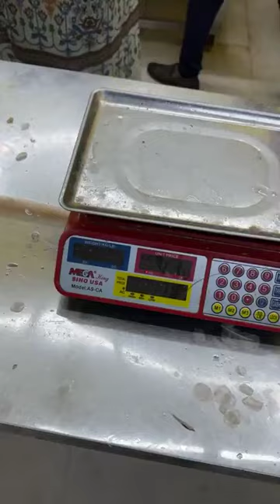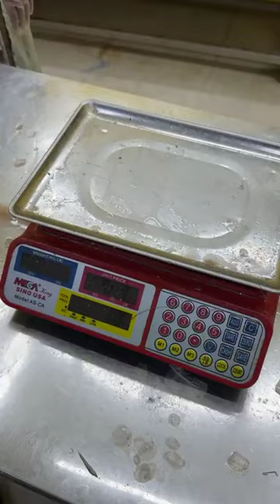সামুদ্রিক লাল পোয়া, রূপচাদা, লাল কোরাল চলে এসেছে | River Fish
পুরো বাংলাদেশ হোম ডেলিভারি নিতে পারবেন

যেকোন সময় সহজেই অর্ডার করতে আমাদের ওয়েবসাইট ভিজিট করুন-